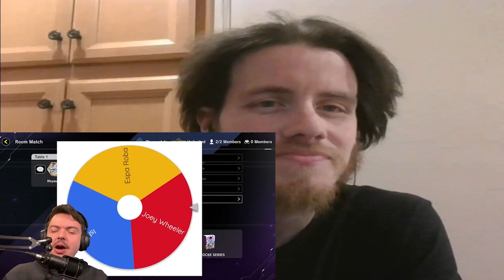Let's Watch The Most ANNOYING Deck! Two Idiots Battle City Shadowlocke Ishizu vs Weevil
Episode 17: Let's All Stall For Like 30 Turns
Battle CIty Shadowlocke Was Created By Rhymestyle and DotaDoya.